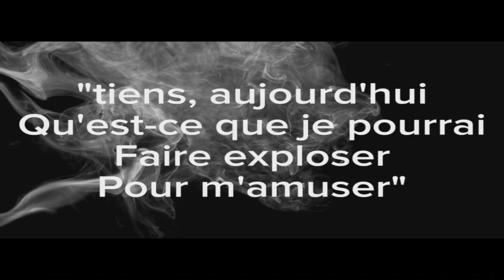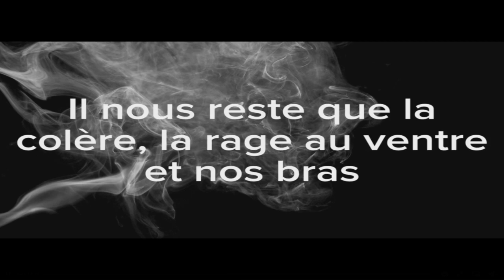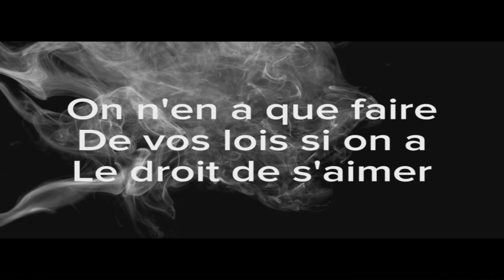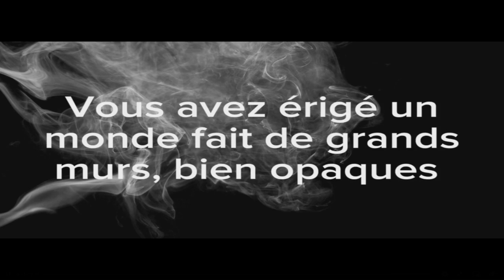Y'EN A MARRE...